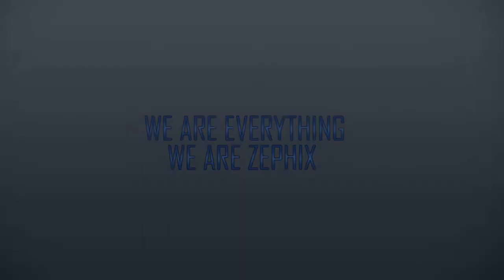WWE Battleground 2014 Full Show Preview/Predictions (The Walking Dead Ep.4 #6)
Click "Like" and "Add to Favorites" if you like this video to help me make more!

▬▬▬▬▬▬▬▬▬▬▬ஜ۩۞۩ஜ▬▬▬▬▬▬▬▬▬▬▬▬▬
Here's my preview and predictions for Battleground.
▬▬▬▬▬▬▬▬▬▬▬ஜ۩۞۩ஜ▬▬▬▬▬▬▬▬▬▬▬▬▬
Battleground 2014, Battleground 7/20/2014,
BATTLEGROUND  JULY 20 2014 FULL SHOW PREVIEW/PREDICTIONS,
WWE Battleground 2014 Full Show Preview/Predictions
▬▬▬▬▬▬▬▬▬▬▬ஜ۩۞۩ஜ▬▬▬▬▬▬▬▬▬▬▬▬▬
WWE Battleground 2014 Full Match Lineup:

Kickoff Match
Naomi vs Cameron

WWE Tag Team Championship 2 out of 3 Falls Match
The Usos vs Luke Harper and Erick Rowan

WWE Intercontinental Championship Battle Royal
Cesaro vs Kofi Kingston vs The Great Khali vs Rob Van Dam vs Dolph Ziggler vs Big E vs Ryback vs Curtis Axel vs Alberto Del Rio vs Bo Dallas vs Sheamus vs Fandango vs Sin Cara vs Zack Ryder vs The Miz vs Diego vs R-Truth vs Xavier Woods vsHeath Slater vs Titus O'Neil

WWE Diva's Championship Match
AJ Lee vs Paige

Bray Wyatt vs Chris Jericho

Rusev with Lana vs Jack Swagger with Zeb Colter

Dean Ambrose vs Seth Rollins

WWE World Heavyweight Championship Fatal Four Way Match
John Cena vs Roman Reigns vs Kane vs Randy Orton
▬▬▬▬▬▬▬▬▬▬▬ஜ۩۞۩ஜ▬▬▬▬▬▬▬▬▬▬▬▬▬
WWE BATTLEGROUND JULY 20 2014 FULL SHOW PREVIEW
Video By: WGS Wrestlegamer
WWE Battleground 2014 Full Show Preview
▬▬▬▬▬▬▬▬▬▬▬ஜ۩۞۩ஜ▬▬▬▬▬▬▬▬▬▬▬▬▬